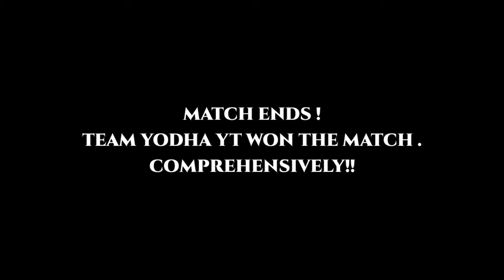#1 VLOG | CRICKET VLOG | Bahut Din Baad Ghar Se Bahar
Hello Guys ,
We are very new to this field but we are trying hard to keep u entertained.
Hope you'll appreciate our effort !!